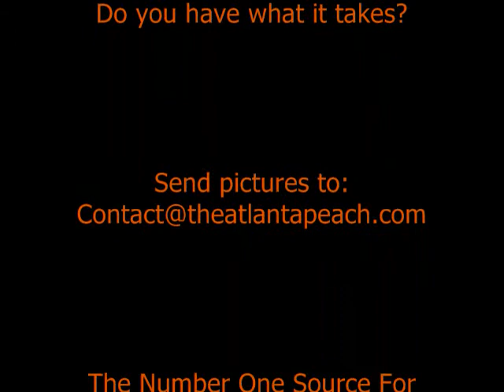Tara Lynn Peach promo.wmv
Tara Lynn The Peach of The Week on The Atlanta Peach.  Do you have what it takes?
The number one source for online entertainment